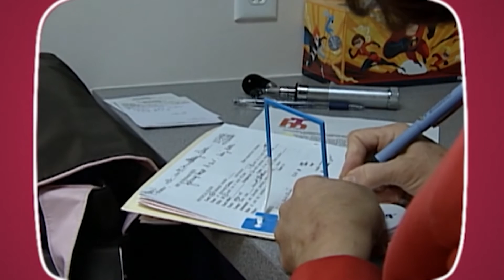Breastfeeding, Teething and more! | Parenting Tips Compilation | ParentsFirst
In this compilation of Parenting Tips, you will find wonderful tips about baby breastfeeding, baby teething, visiting the paediatrician and more!

ParentsFirst is yet another unique channel produced by BabyFirstTV.

About ParentsFirst:
Becoming a parent is so exciting!
Holding that little one in your arms for the first time is the most amazing and emotional experience you'll ever have! Your life will never be the same again.
Aside from all the joy, your new-found responsibility might be weighing on you. You may have questions about you, too.
Parents First  is here to to help answer these questions and more. Tune-in for parenting tips and tricks to make the lives of you, and your child, a little easier!